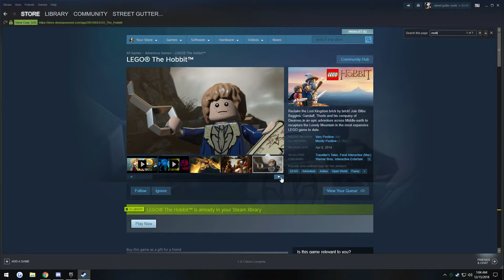Fortnite season 7 experience haha funny moments of getting OWNED 42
where do russiabs get their milk (moscow)